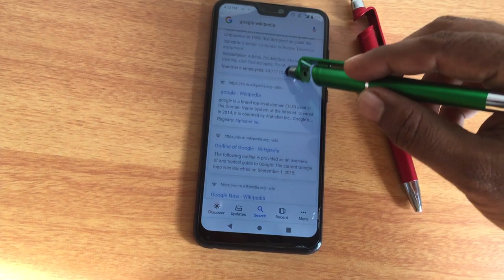Trending Pens | Key chains and Mobile Accessories | 2 Books | Toy Pens | Toys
Trending Pens | Toy Pens | Key chains and Mobile Accessories | Viral Products | 2 Books

Smiley Spring Dolls : 10 Pcs @ 400 Rs

Smiley spring Pens : 3 Pcs @ 100 Rs

Eye Doll Pen : 5 Pcs @ 100 Rs

Flexible Mobile Holder: 2 Pcs 100 Rs

Multi purpose Pen:  5 Pcs @ 100 Rs

Cloth KeyChain: 3 Pcs @ 100 Rs

Polyester Cloth Keychain: 3 Pcs @ 100 Rs

Minimum order Value 300 Rs and above Approximately.

FAIZY VLOGS AND BOOKTUBE is a Kerala based BookTuber and a Motivational StoryTeller,in fact trying to spread book love and positive into our beautiful world. So I am
Turning Viewers into Readers.

 And this world also needs more Leaders and Positive thinkers.

DREAM ASIA Online Bookstore is our new Startup. We are expecting your kind support.

If you wish to buy this book:-
നിങ്ങൾ ഈ പുസ്തകം വാങ്ങാൻ ആഗ്രഹിക്കുന്നെങ്കിൽ നമ്മുടെ ഈ കൊടുത്തിട്ടുള്ള വെബ്സൈറ്റ് ലിങ്കിലൂടെ വാങ്ങാൻ കഴിയും.
നിങ്ങളുടെ സഹകരണം പ്രതീക്ഷിക്കുന്നു.

Click here and chat directly

We will remove it  immediately.

All the information provided in this channel is only for just an educational purposes and basic knowledge. Not a professional advice, so always consult  a professional help. The contents published on this channel is our own creative work, protected under Copyright Law.
Why is Reading important?
        Reading is very important because it develop the mind Actually our mind is a kind of muscle, It needs exercise. Understanding the written words is one way the mind grows in its ability. Teaching a small children to read helps them develop their language skills and their behaviour Reading also helps them listen to learn. Reading mainly develop the imagination and develop the creative side of people.

Why is Positive Thinking important?
        Positive thinking is very beneficial for our own mental health and it because it eliminates the negative thoughts that can cause depression and stress. Those who think positively feel happier and more confident with their lives. And positive thinkers can improve the immune system, decrease blood pressure, increase pain tolerance, increases social health, contributes leadership skills, increase self esteem, produces better habits, helps to create healthier relationships, and positive thinkers also enjoy life more.
Positive thoughts can actually create real value in your life and help you build skills that lasts much more than a Smile.